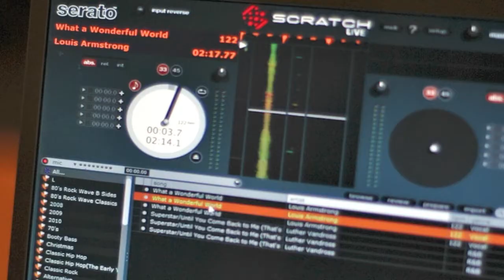The Panache Group - Wedding DJ Michigan Chicago